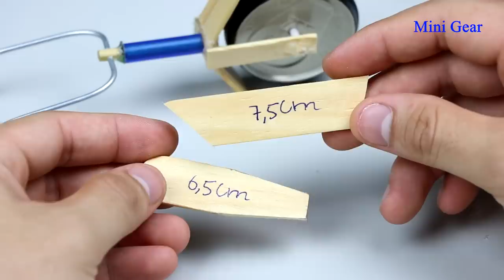How to Make Electric 3 Wheel Bike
How to Make Electric 3 Wheel Bike. You can make it at home and play with your friend.

You need:
- Cardboard
- 9v Battery & Battery connector wire
- DC motor
- Cans
- Pen
- Milk straw
- Ice-cream stick
- BBQ bamboo stick
- Plastic gears
- Switch and Iron wire

Cardboard Measurement:
(cm = centimeter)
2cm x 8cm = 2 pieces
3,5cm x 4cm = 1 piece
5,5cm x 7,5cm = 2 pieces
8,5cm x 9,2cm = 1 piece
9cm x 10cm = 1 piece
10cm x 11cm = 1 piece
10cm x 12cm = 1 piece